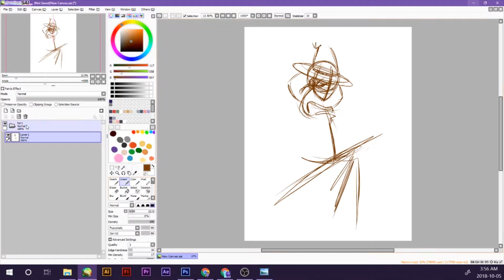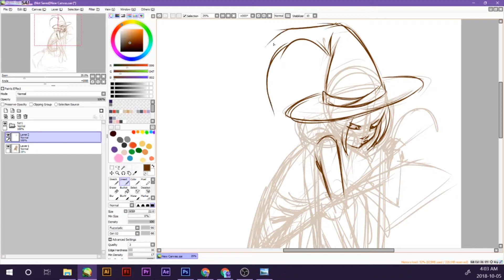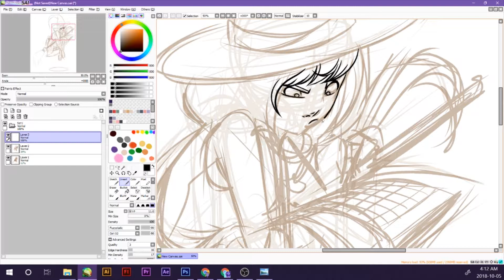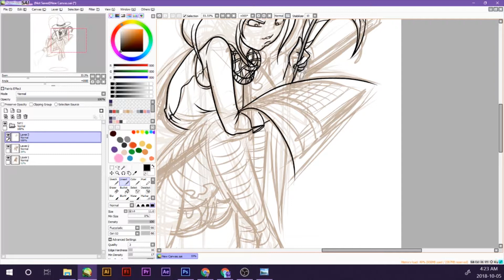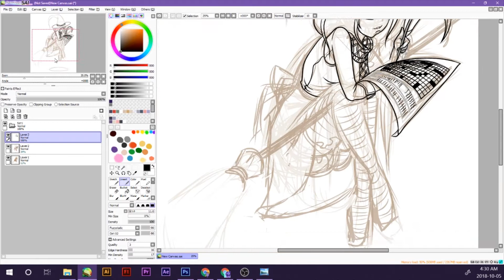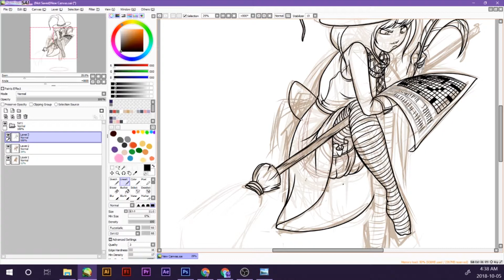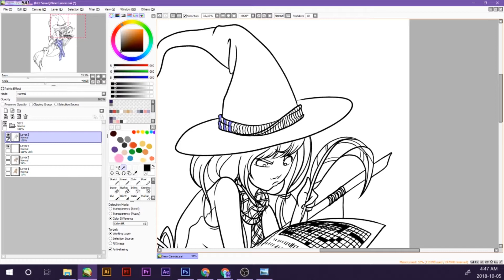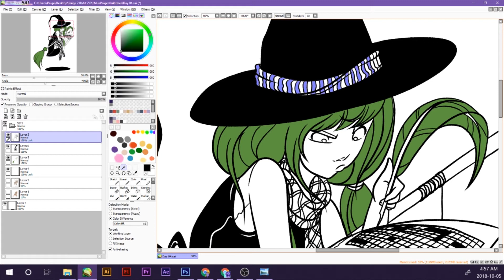SPEEDPAINT! Inktober Day 04 | Spell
♥  Monday - Friday!  ♥

S P E L L

-day 04-

Inktober! Day 4! crosswordssuck teamsudoku dontatme xDDD

^^ I'm just kidding. I don't hate crosswords. I just suck at them 😂😂😭😭

F.A.Q!

Programs
-Paint Tool Sai
-Photoshop
-Adobe Premiere

Commissions?
-Check my Instagram for my Commission Status!